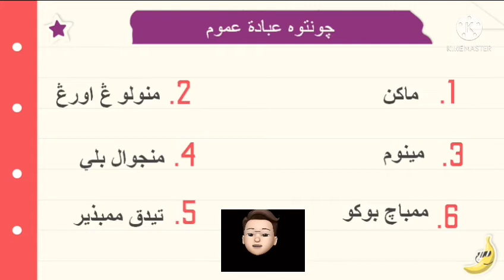Ibadah Tahun 1: Ibadah Umum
Apakah itu Ibadah Umum? Jom kita belajar bersama-sama.